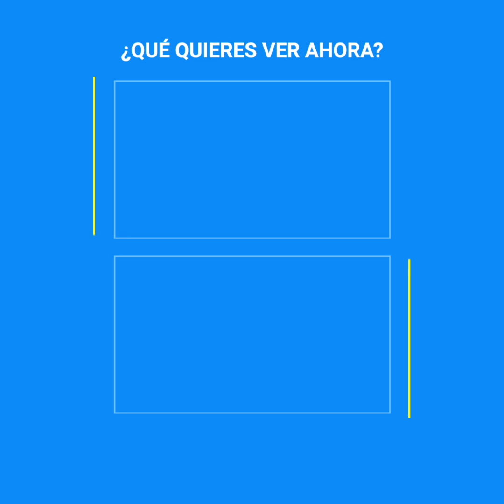Carla Morrison harta de las comparaciones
“Estoy harta de las preguntas tontas”. Carla Morrison estaba en plena entrevista cuando llegó al límite de la tolerancia. Así que no dudó en frenar en seco el programa y expresar todo lo que pensaba de las “pequeñas” comparaciones que siempre debe sufrir, pero esta vez estaba lista para que no sucedieran nunca más.